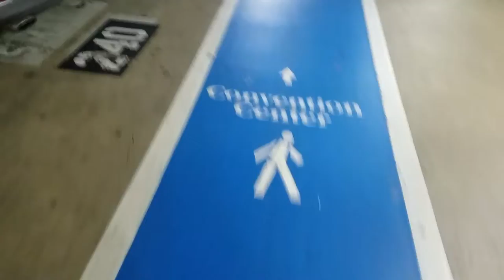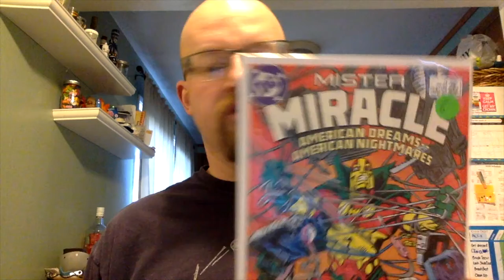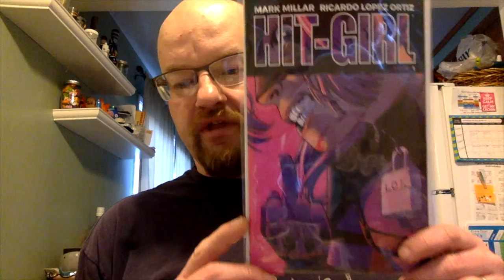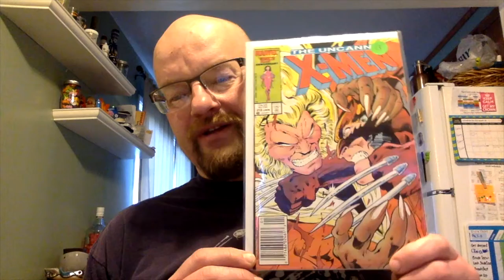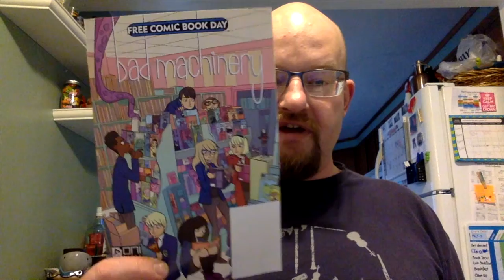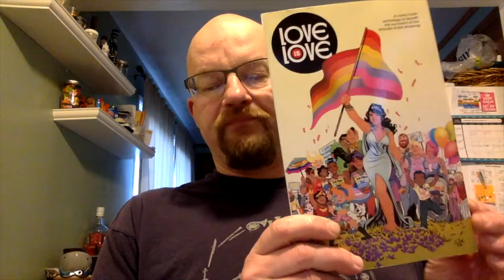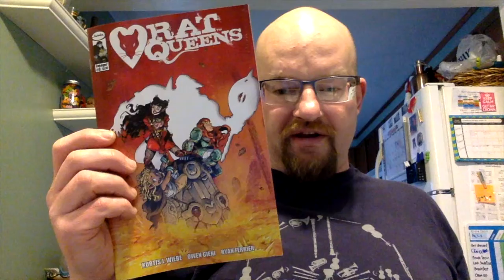Emerald City Comicon Part 2 Haul, Cosplay, and my silly entrance!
A small haul from Emerald City as I was so busy grabbing signatures. I should get more my second day.